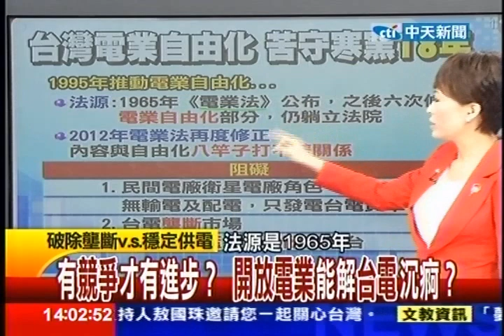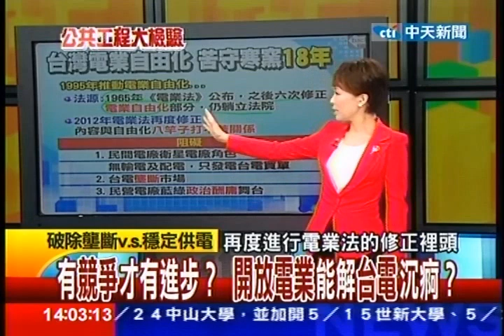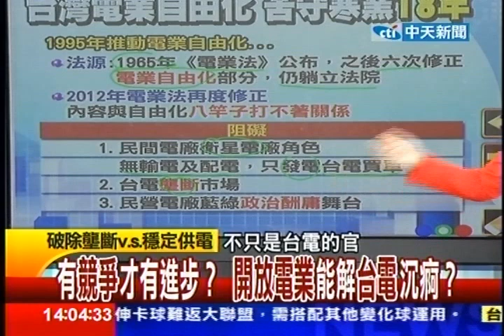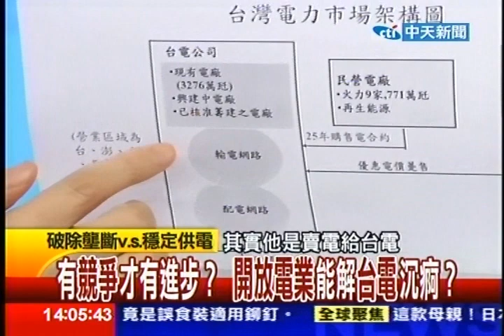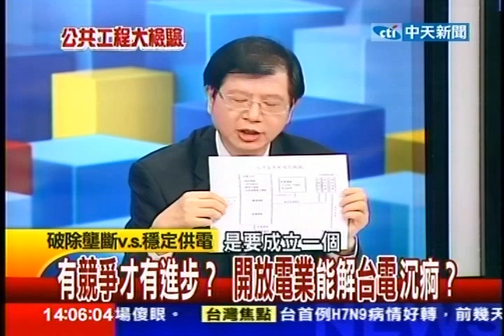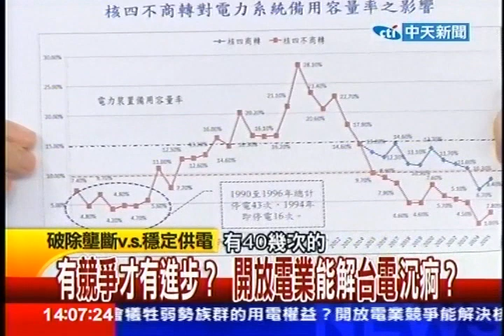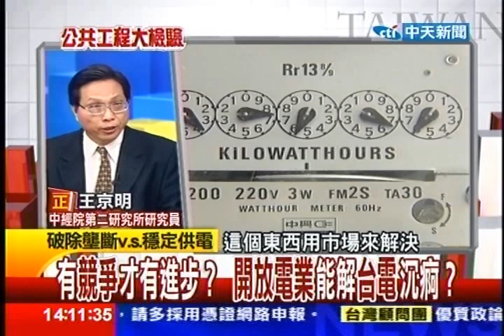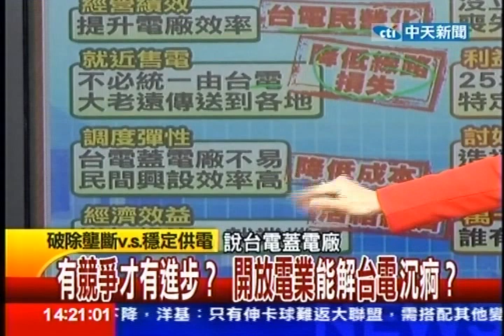台灣顧問團》有競爭才有進步？開放電業能解台電沉痾？-20130503(1/4)